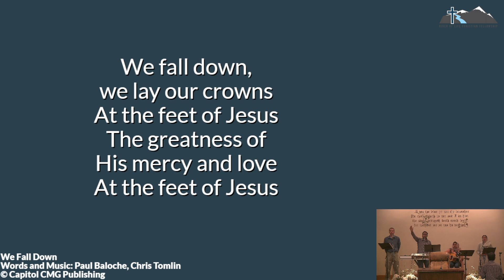We Fall Down — RLCF Praise Live — June 4, 2023